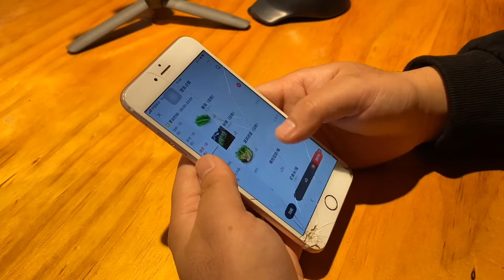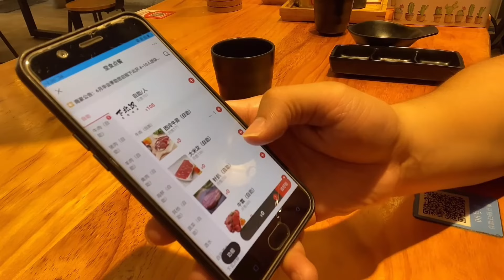【合集】 厦门集美88元烤肉自助，牛肉烤得滋滋冒油，卷着生菜一口接一口【老胡吃饱饱】